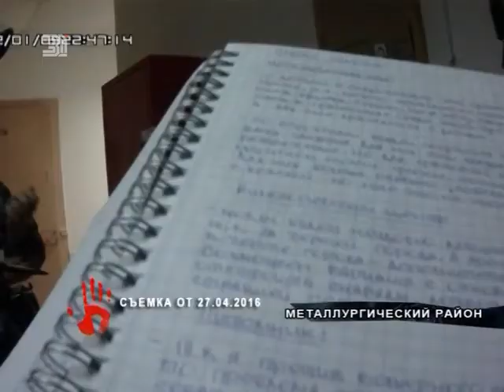Заключенную, которая покусала конвоира, могут дополнительно наказать